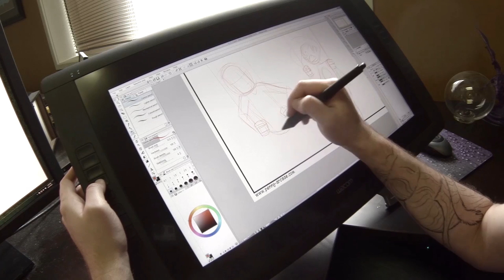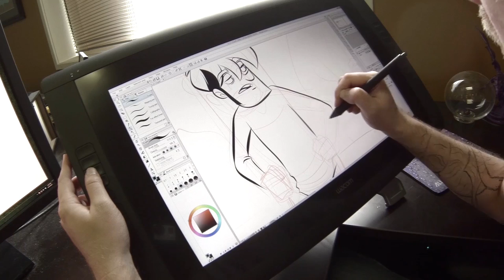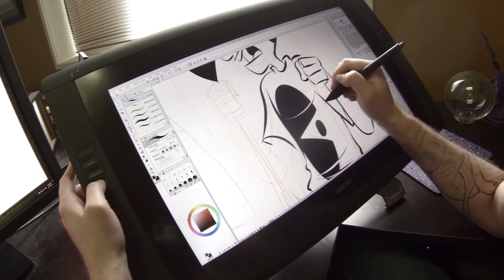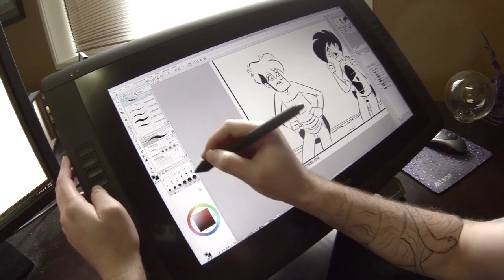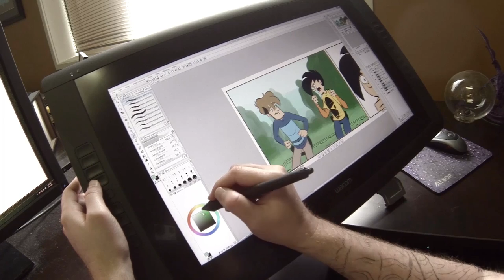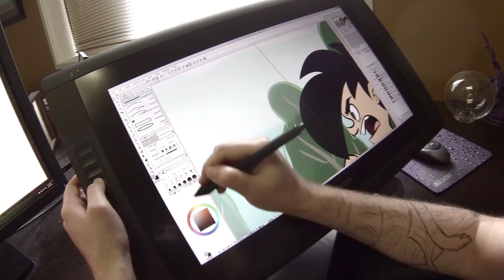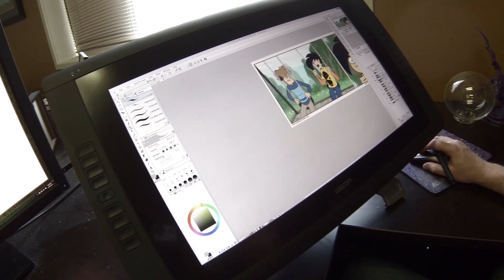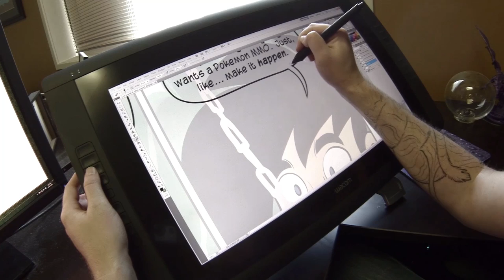Gabe Art - Technomology (Realtime)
Gabe (Mike Krahulik) shows you how a Penny Arcade comic is drawn in real time.  Sit back and observe as Gabe draws the episode, "Technomology".